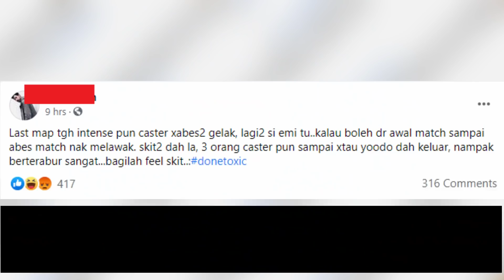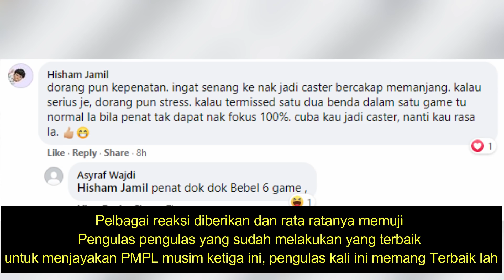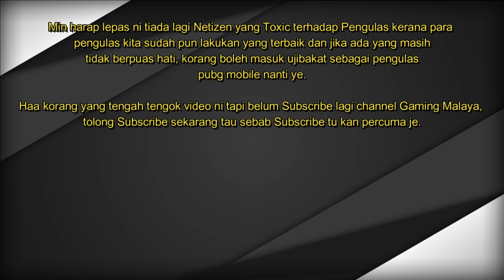Berani Dia Toxic Emi Mohamad - Sekali Onthego Masuk Komen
PMPL minggu pertama telah pun berakhir semalam,
dan selain pemain, pujian juga harus diberikan buat para Caster kita
iaitu Onthego, J Hunter, Soultan dan Emi Mohamad yang masing masing
mainkan peranan untuk menghiburkan para penonton walaupun terpaksa
mengulas selama lebih 6 jam setiap hari selama seminggu.

🔴Welcome to the E-Sports News Channel where I creatively use my own voice for voice over and prepare my own script to add some value to this video! We love Esports scene right ? so what makes my channel unique? I am not only telling you the stories but I share my opinion, review and opinion in the video!
My Gear :: How do we create this original video?
►Image : Fair Use Internet Photos
►Commentary/ Voice over by me